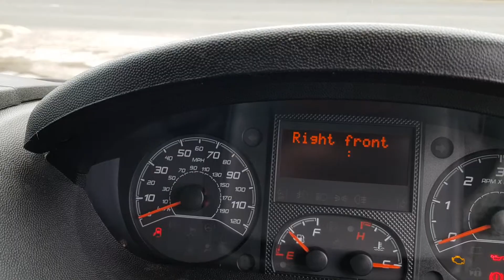Citroen relay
2014, 64 plate silver LWB £8995,00+VAT 71192 MILES